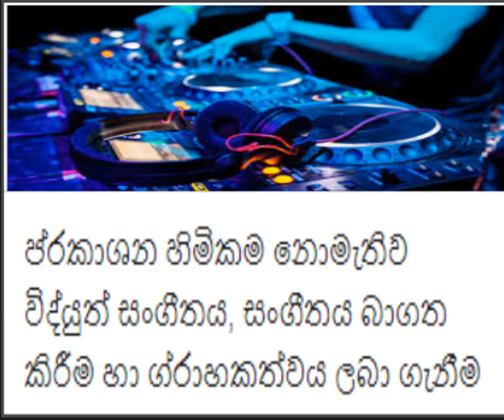ප්රකාශන හිමිකම් නොමැති ඉලෙක්ට්රොනික සංගීත YouTube